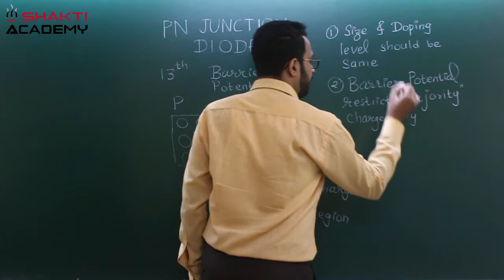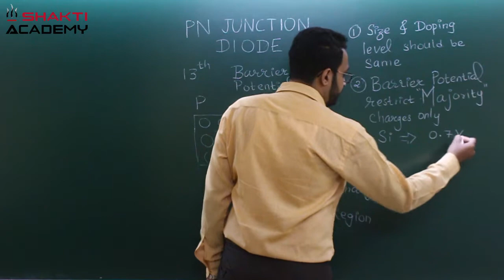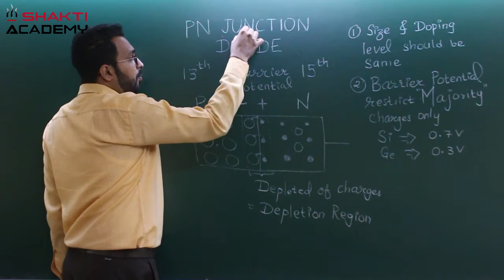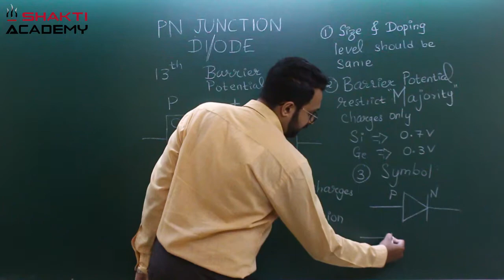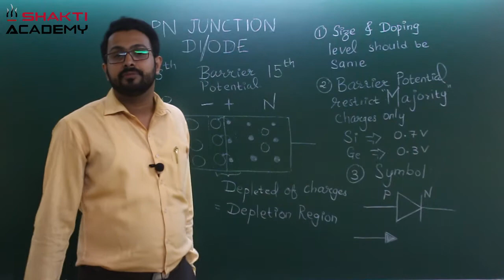Semicondutors: P-Type and n-Type Semiconductor || Intrinsic and Extrinsic Semiconductor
Let's start with first device of semiconductor which is combination of P and N type Semiconductor called PN junction diode